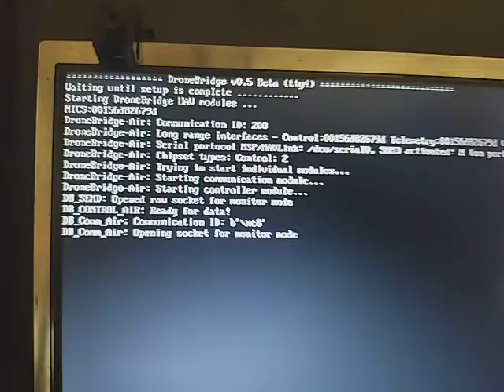Drone Bridge TX side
Looking at the config to troubleshoot TX side